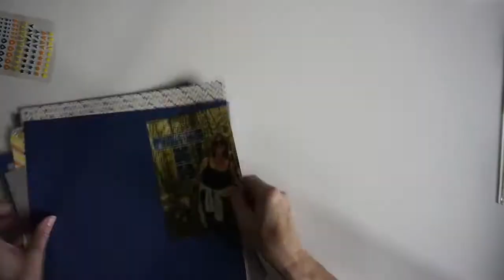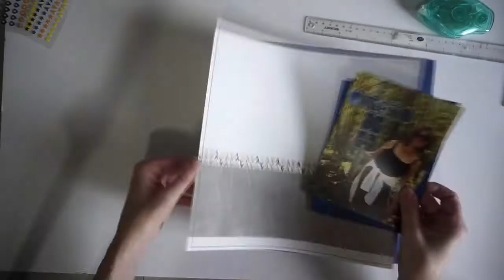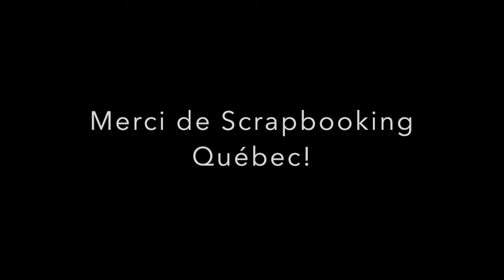Live in the Moment (français)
Dans cette vidéo, je vous montre comment créer une page avec déco en diagonale et j'utilise des produits de la collection Meilleur Itinéraire de Stampin' Up (catalogue 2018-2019).